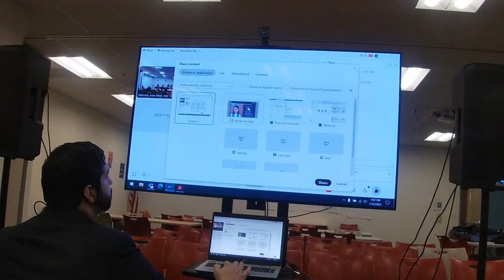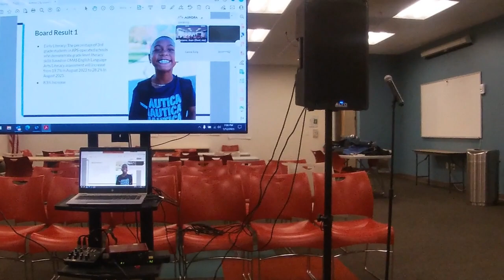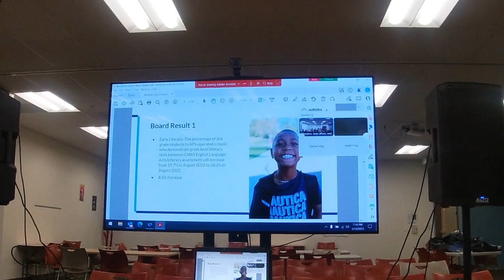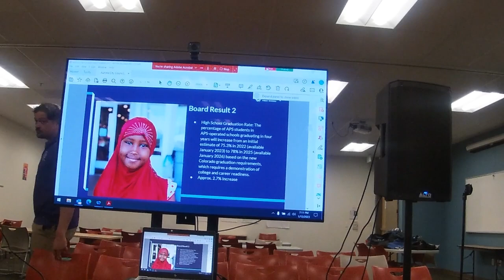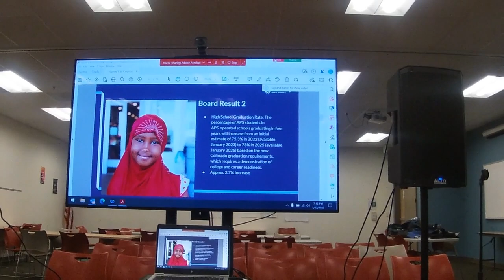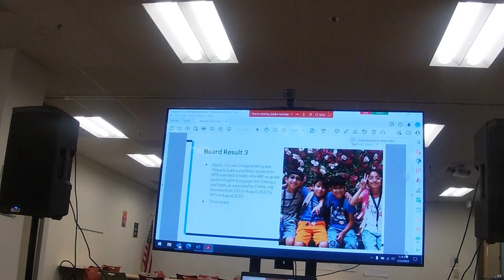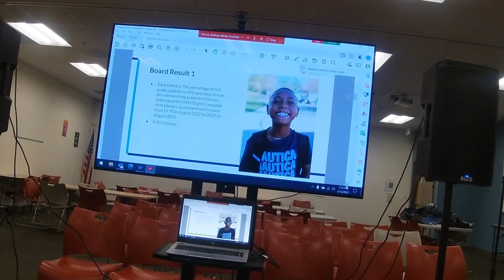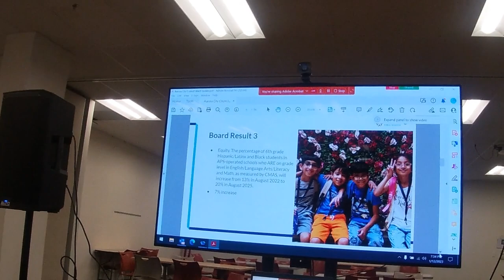Councilmemeber Juan Marcano Ward IV townhall | Aurora, CO | 1/2023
Councilmember Juan Marcano |  Ward IV Town Hall |  Aurora, Colorado |  See Aurora Ideas Youtube / Clubhouse  / Facebook for more pertaining to the Aurora City Council.  Marcano is running for Mayor of Aurora in 2023.

Other Presentations in the video:

Leslie Summey (Arapahoe County Commissioner)
Dr. Anne Keke (Aurora School Board)
and search Juan Marcano for the time/date/location of his town hall meetings.